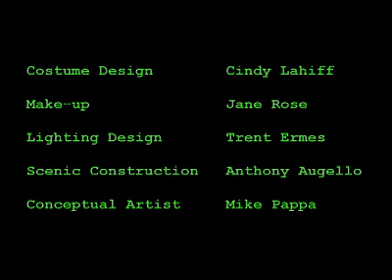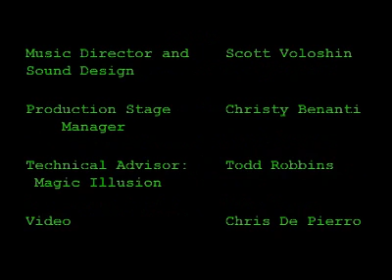Fertility - A Sci-Fi Rock Opera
In the not too distant future, Susan desires to give birth. How far will she go and at what coast?